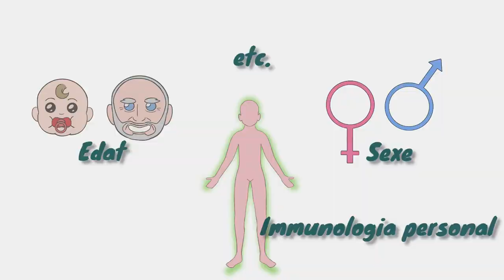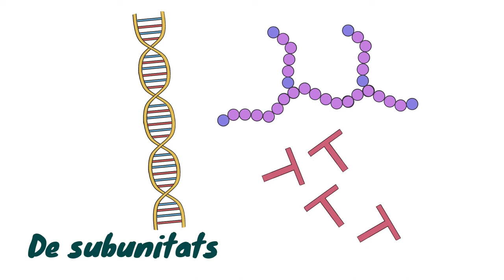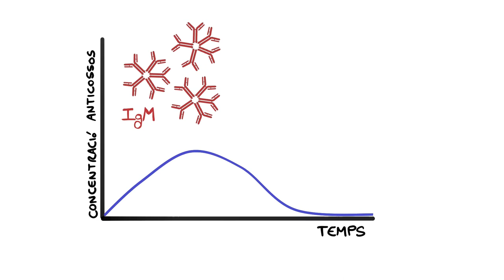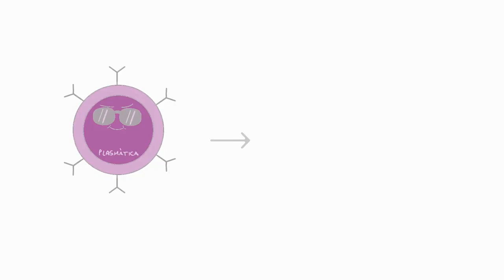Com funcionen les vacunes?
Autors/es: Iris Ballester Peris, Alejandro Martínez Rábago, Elena Pardo Flores.

Les vacunes són eines que, des de la seua invenció, han revolucionat la sanitat i han permès reduir la mortalitat i perillositat de nombroses malalties, fins i tot eradicant algunes. Existeixen diferents tipus de vacunes segons els elements que contenen, però totes estan destinades a una única fi. La seua missió principal és provocar en l'organisme una resposta immune controlada, prevenint que una posterior infecció puga causar efectes més greus. El seu ús, junt a la  divulgació científica entre la població sobre la seua importància, són clau per a bregar amb emergències sanitàries. Actualment, un dels exemples més coneguts és la vacuna contra la Covid-19.